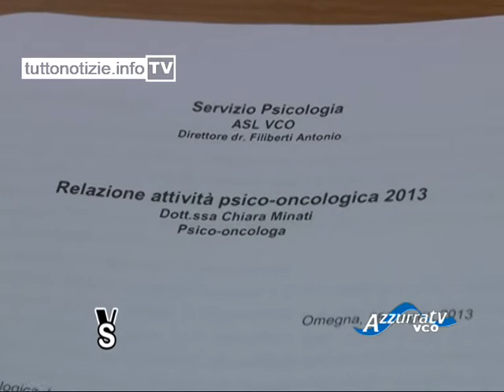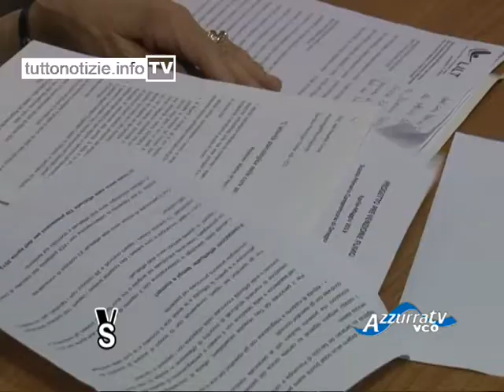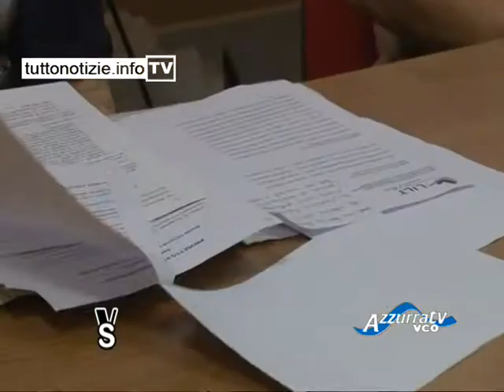Vivere in salute: Servizio di psicologia per i malati oncologici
11 luglio2013 - Vivere in Salute puntata 110
In questa nuova puntata di Vivere in salute ci occupiamo del servizio di psicologia attivato presso la nostra azienda sanitaria grazie alla Lilt e destinato ai pazienti oncologici ed ai loro famigliari. Ma avremo anche i consigli del medico per affrontare il caldo con particolare attenzione alle fasce più deboli della popolazione come bambini e anziani.